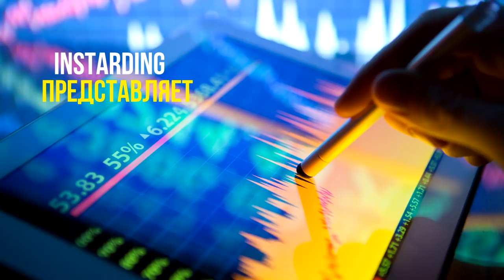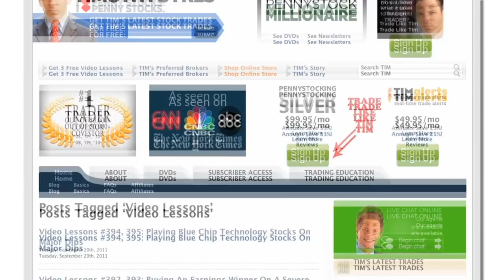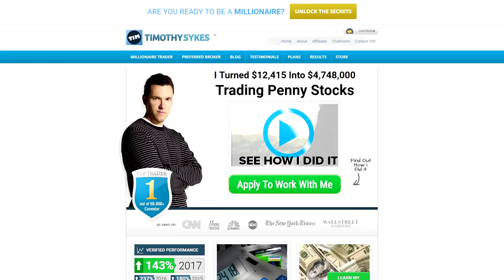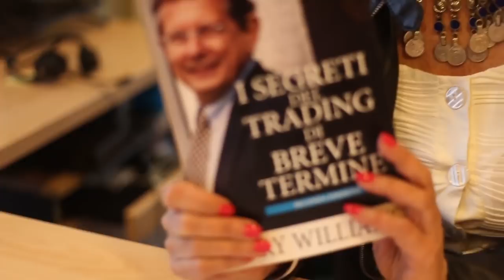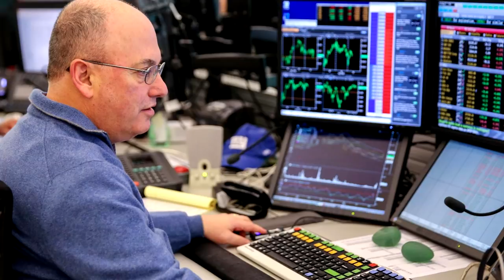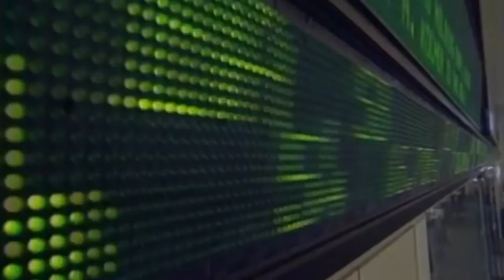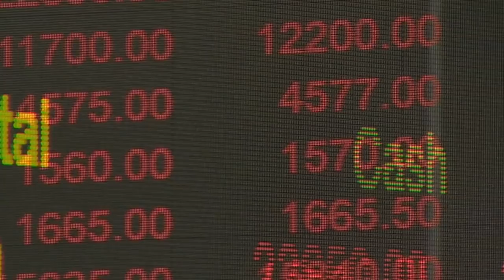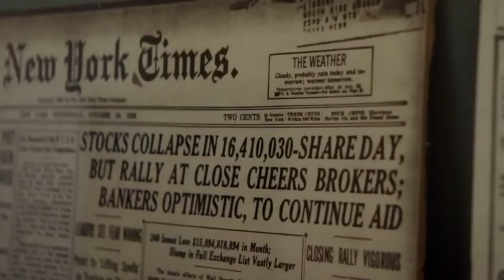ТОП 5 УСПЕШНЫХ ТРЕЙДЕРОВ ПОДНЯВШИХСЯ С НУЛЯ!